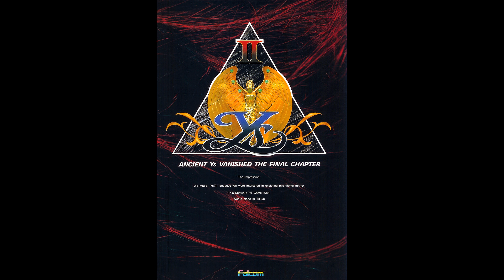Ys II (FM77AV) - Inside of the Ice Wall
Composer: Mieko Ishikawa (Nihon Falcom)
Source: Gamerip (through Hoot)
Platform: FM77AV